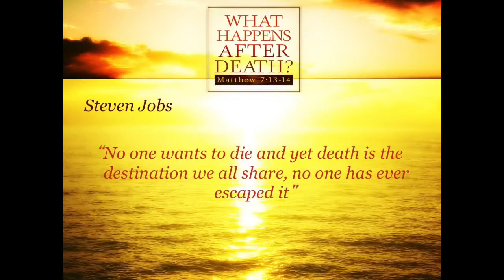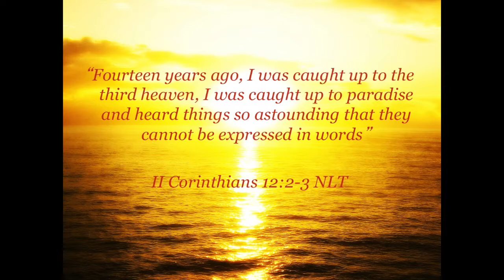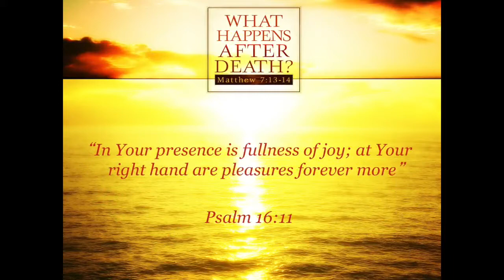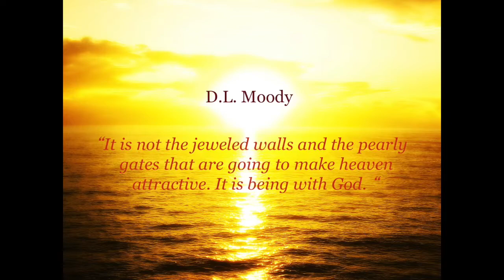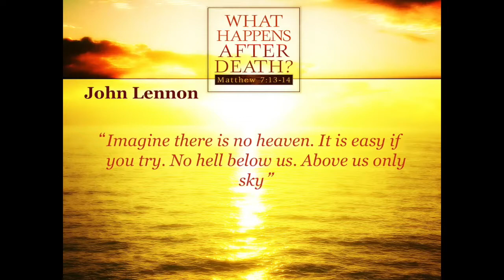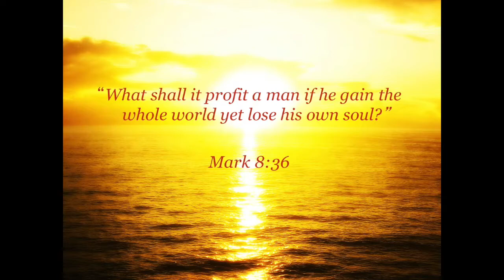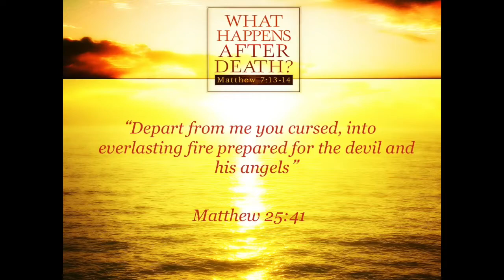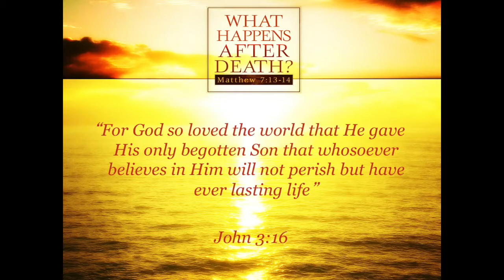Matthew 7:13-14 What Happens After Death?